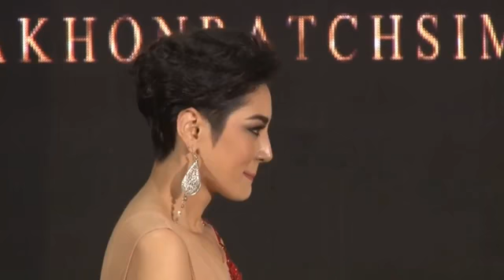การประกาศผล